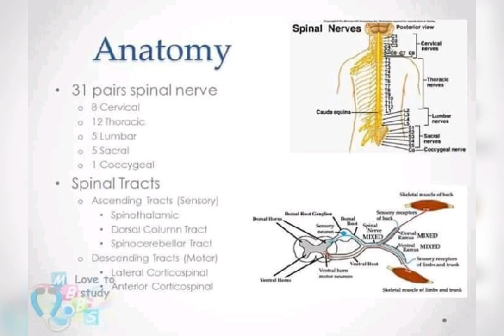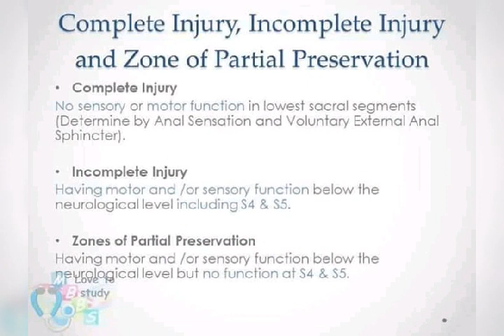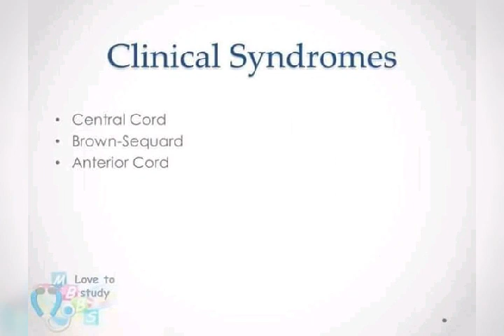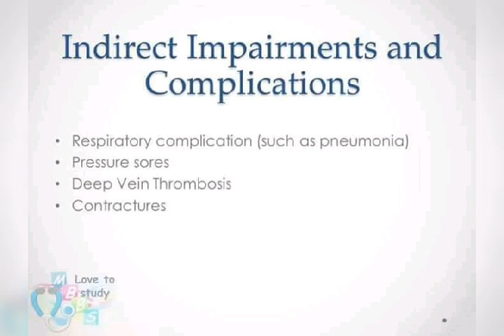Spinal cord injury